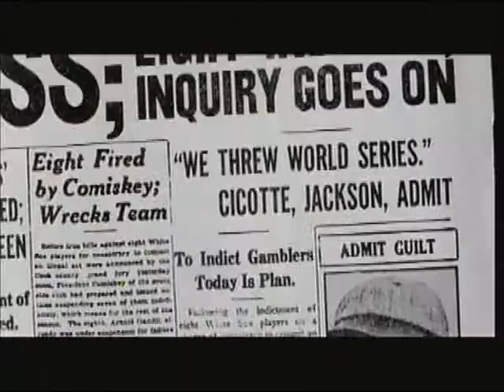Field Of Dreams Reimagined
A chilling tale of a farmer's descent into madness. Or is it?